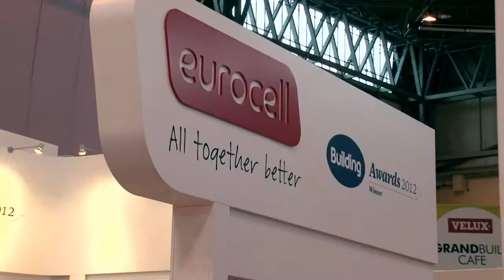Grand Designs live by Golden Media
Grand Designs Live in Birmingham, here is a snapshot of Eurocell's very busy stand showcasing their Aspect Panoramic Bi-fold doors.
Video by Golden Media Productions.